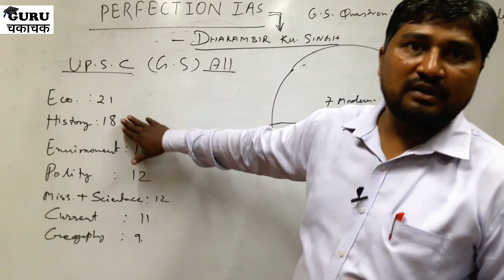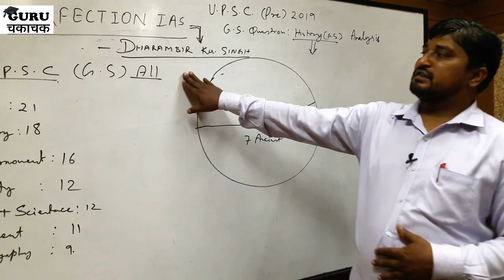UPSC 2019 History Analysis || Civil Service 2019 Analysis || Guru Chakachak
dosto is video me civil service exam ke history ka full analysis hai. i hope ki ye video apko next exam ke prepration me kafi help milegi.